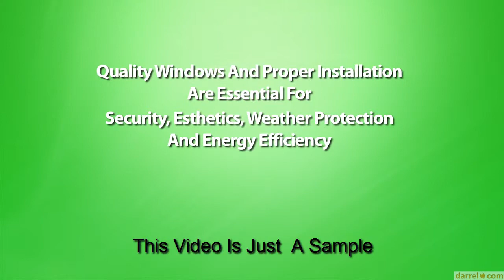Replacement Windows Cheyenne Wy by Windows Contractor Replacement Windows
The absolute beginner's guide to replacement windows

8 things you think you understand about replacement windows but you really don't

10 under-appreciated things about replacement windows

Why replacement windows suck

The only 7 replacement windows resources you will ever need

10 common misconceptions about replacement windows